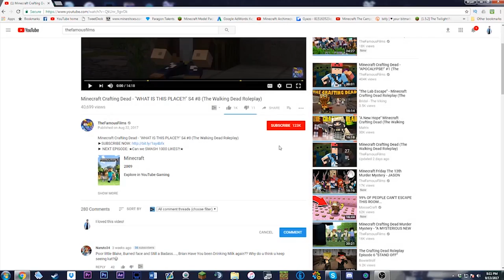Minecraft FNAF 6 Pizzeria Simulator - LEFTY IS FOLLOWING US! (Minecraft Roleplay)